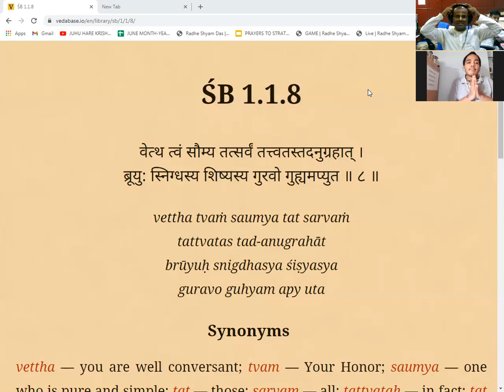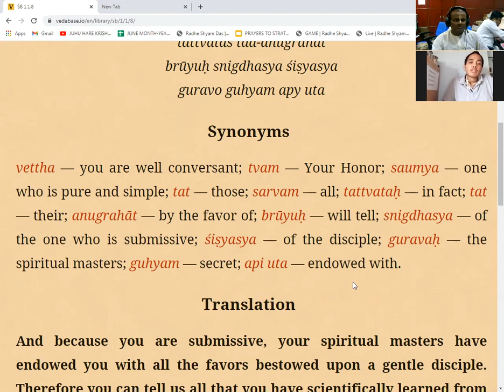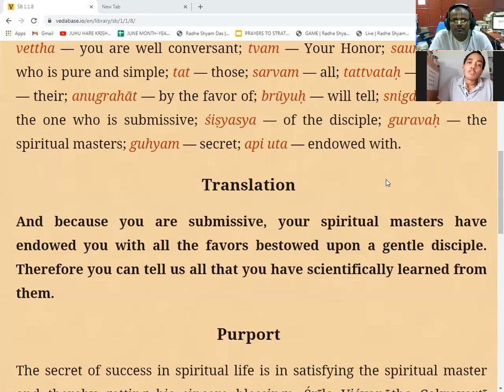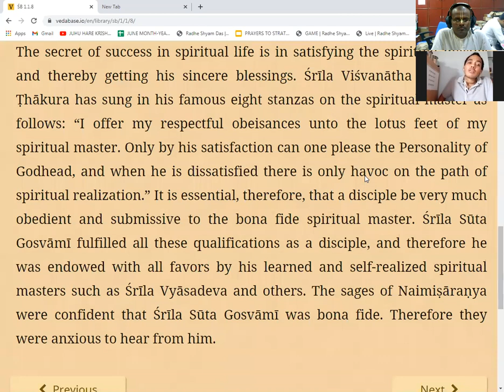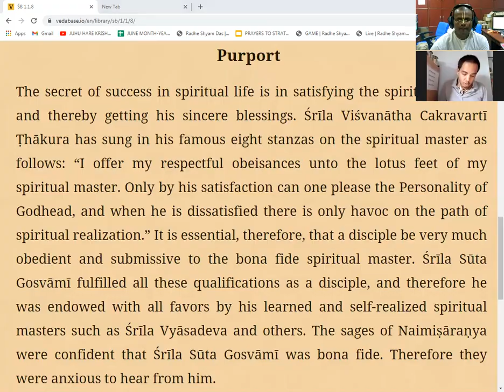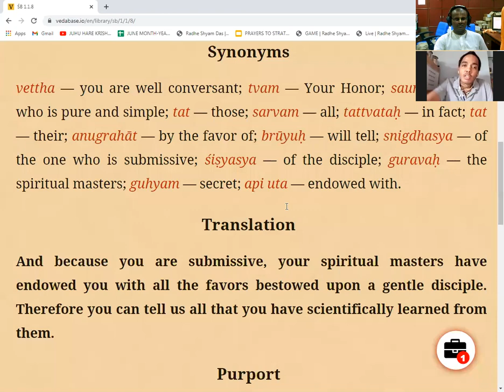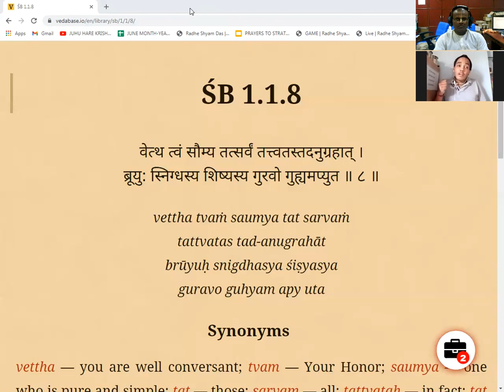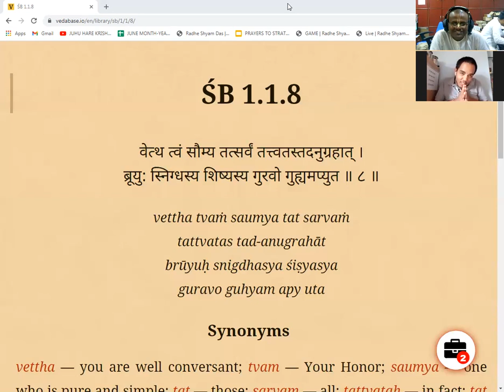S B 1.1. 8